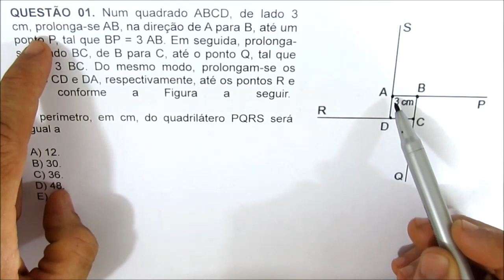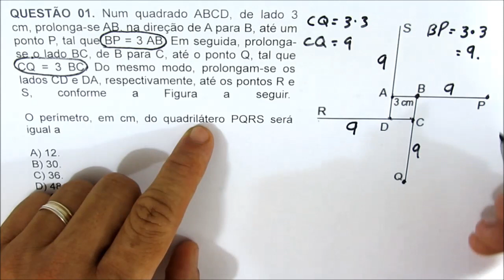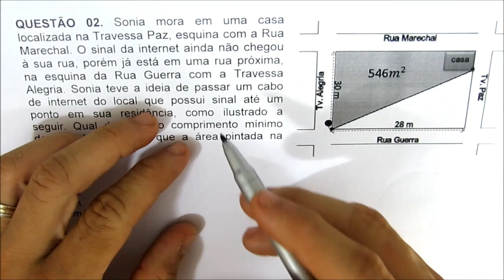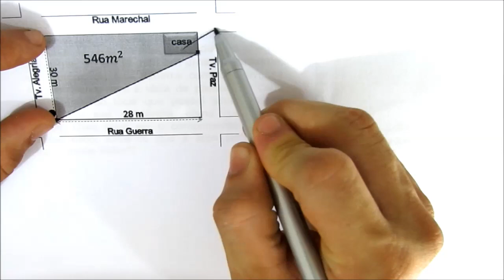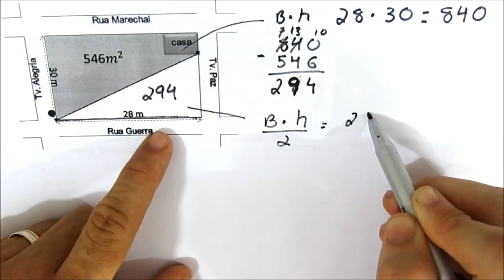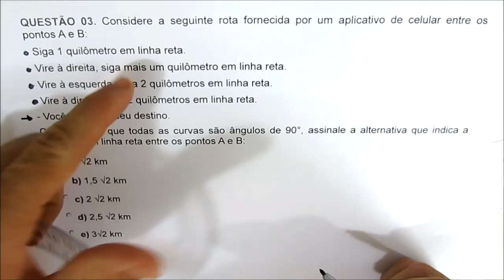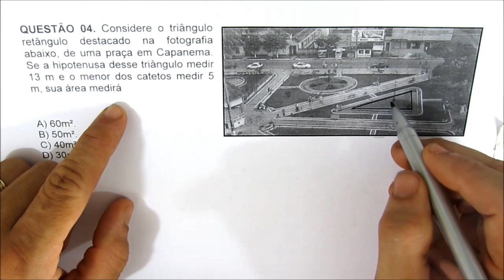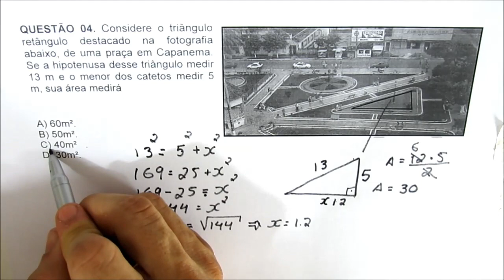4 QUESTÕES - TEOREMA DE PITÁGORAS || RESOLUÇÃO DA 2° LISTA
QUESTÕES TEOREMA DE TALES

LINK ARA O INSTAGRAM DO PROFESSOR

QUESTÕES TEOREMA DE PITÁGORAS

QUESTÃO 01. Num quadrado ABCD, de lado 3 cm, prolonga-se AB, na direção de A para B, até um ponto P, tal que BP = 3 AB. Em seguida, prolonga-se o lado BC, de B para C, até o ponto Q, tal que CQ = 3 BC. Do mesmo modo, prolongam-se os lados CD e DA, respectivamente, até os pontos R e S, conforme a Figura a seguir.

O perímetro, em cm, do quadrilátero PQRS será igual a

A) 12.
B) 30.
C) 36.
D) 48.
E) 60.

QUESTÃO 02. Sonia mora em uma casa localizada na Travessa Paz, esquina com a Rua Marechal. O sinal da internet ainda não chegou à sua rua, porém já está em uma rua próxima, na esquina da Rua Guerra com a Travessa Alegria. Sonia teve a ideia de passar um cabo de internet do local que possui sinal até um ponto em sua residência, como ilustrado a seguir. Qual deve ser o comprimento mínimo desse cabo, sabendo que a área pintada na figura mede 546m2?

A) 37m.
B) 40m.
C) 32m.
D) 35m.
E) 39m.

QUESTÃO 03. Considere a seguinte rota fornecida por um aplicativo de celular entre os pontos A e B:
- Siga 1 quilômetro em linha reta.
- Vire à direita, siga mais um quilômetro em linha reta.
- Vire à esquerda, siga 2 quilômetros em linha reta.
- Vire à direita, siga 2 quilômetros em linha reta.
- Você chegou a seu destino.
Considerando que todas as curvas são ângulos de 90°, assinale a alternativa que indica a distância em linha reta entre os pontos A e B:
•  b) 1,5 √2 km
•  c) 2 √2 km
•  d) 2,5 √2 km
•  e) 3√2 km

QUESTÃO 04. Considere o triângulo retângulo destacado na fotografia abaixo, de uma praça em Capanema. Se a hipotenusa desse triângulo medir 13 m e o menor dos catetos medir 5 m, sua área medirá

A) 60m².
B) 50m².
C) 40m² .
D) 30m².